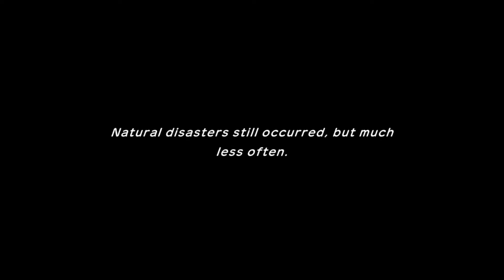Lots of Grinding! Pokemon MD Rescue Team DX #21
Now that we beat the game. It's gonna be lots  of grinding to be able to do what we want to do. Pokemon Mystery Dungeon Rescue Team DX is a remastered version other Rescue team Red and Blue. Pokemon MD is a dungeon crawler were you play a Pokemon. You were once a human turned into a Pokemon trying to solve the mystery of why you are here. You and you Partner make a Rescue team to help help other Pokemon in need while also solving your own mystery. I really hope you enjoy this play through.